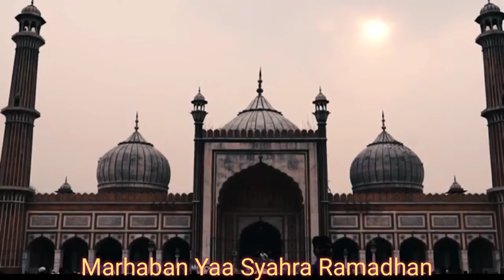Marhaban Yaa Syahra Ramadhan